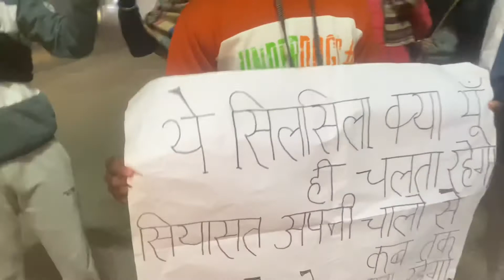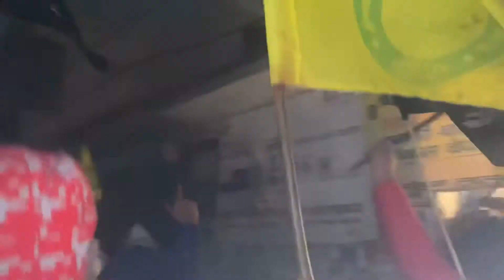kisan majdoor ikta zindabaad # peacefully protest in pehowa #